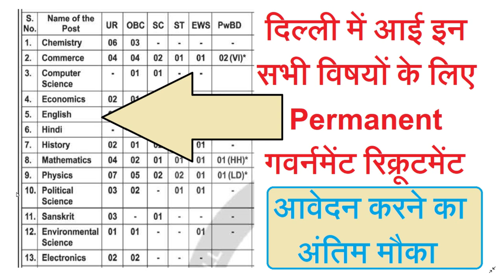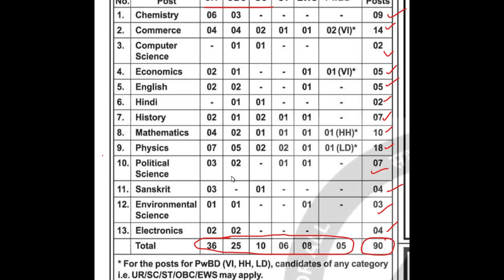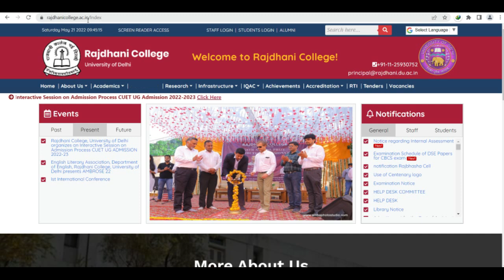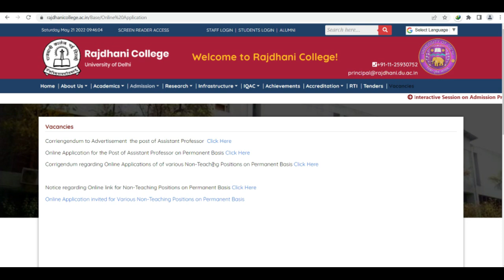दिल्ली में आई सभी विषयों के लिए PERMANENT GOVERNMENT RECRUITMENT 2022 | NEW GOVERNMENT JOB VACANCY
DSSSB_Teachers_Vacancy_2022
Delhi_Government_Jobs
SureSuccess
DSSSB_PRT_UPDATE
DSSSB_Teacher_Recruitment2021
DSSSB_Exam_Date_Notice
DSSSB_CAT_ORDER
ugc net,
hpsc,
lecturer jobs,
government jobs,
Professor,
Associate Professor,
Assistant Professor

primary teacher
uptet, B.Ed
B.Ed teacher bharti 2022
KVs Primary
recruitment 2022
Sarkari Naukri